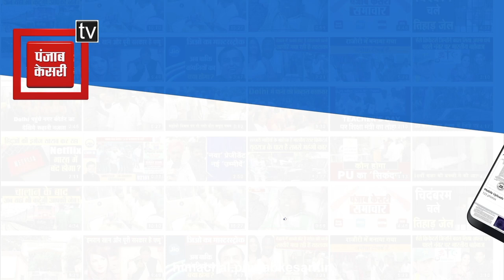नूरपुर को मिला पहला SP, अशोक रत्न ने संभाला कार्यभार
नूरपुर को मिला पहला SP
IPS अशोक रत्न ने संभाला कार्यभार
SP बोले नशे के कारोबार को बंद करवाना रहेगी प्रथमिकता
SP बोले अवैध खनन पर की जाएगी सख्त कार्रवाई
ट्रैफिक विंग और एसआईयू विंग की जल्द होगी तैनाती